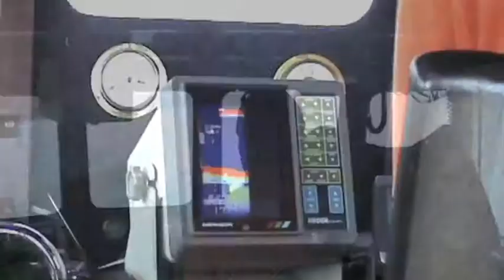Off-Shore Fishing Ilfracombe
- For a fantastic days fishing in the Bristol Channel